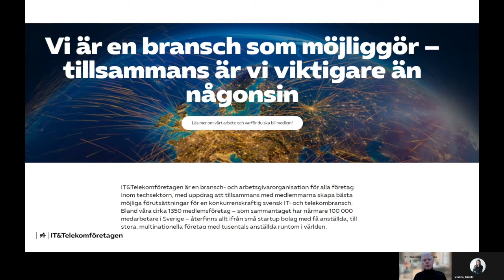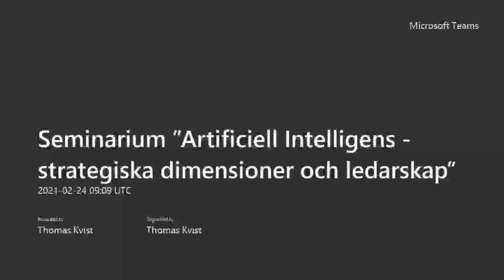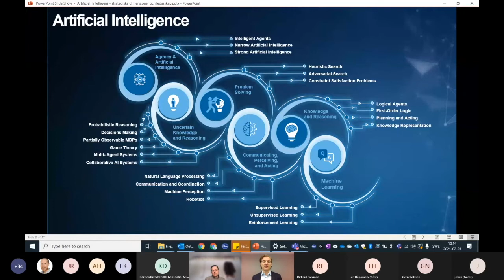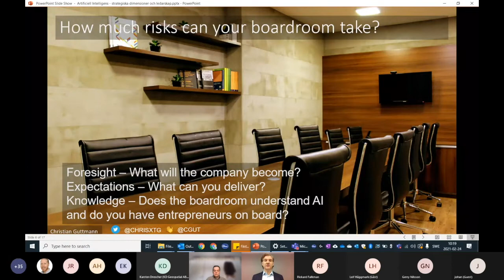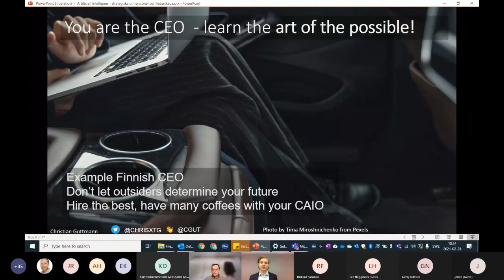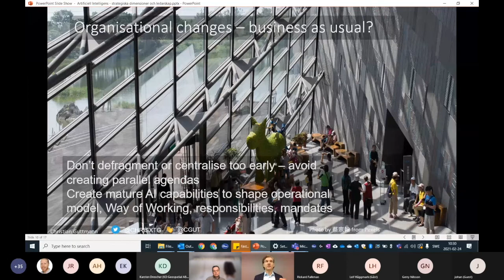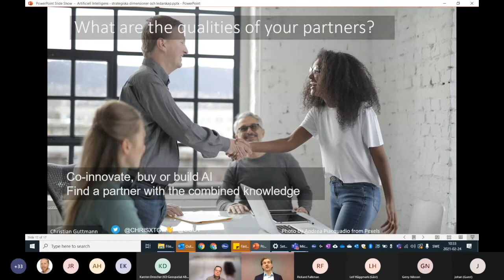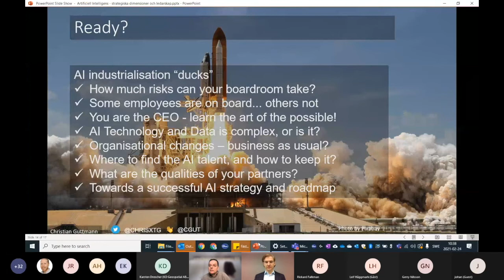Artificiell Intelligens - strategiska dimensioner och ledarskap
Föreläsare: Professor Dr. Christian Guttmann
Global Head of Artificial Intelligence and Data • Vice President, TietoEVRY AB
Executive Director, Nordic Artificial Intelligence Institute

Under våren 2021 en serie seminarier kring Artificiell Intelligens och dess strategiska betydelse för näringslivet i länet. Syftet är att adressera den potential och de utmaningar som Artificiell Intelligens innebär för länets näringsliv och hur strategier och affärsmodeller påverkas av denna tekniks intåg.

Detta seminarium är ett samarbete mellan IT & Telekomföretagen, TietoEvry och projekt RegAI.
Projektet finansieras av Tillväxtverket via  Europeiska regionala utvecklingsfonden, Region Västerbotten och Malå kommun.

Christian Guttmann, TietoEVRY AB talar i detta seminarium om de grundläggande strategiska dimensioner som måste adresseras när företag ska inkludera Artificiell Intelligens i sin värdeskapande verksamhet. Han talar även om kraven på det ledarskap som behövs för att inkluderandet av Artificiell Intelligens ska skapa reell effekt i företag och organisationer.

Christian Guttmann är en australiensisk-tysk AI-entreprenör. Han leder alla globala AI-utvecklingar och innovation på TietoEVRY, en av de största IT bolagen i Europa. Han är adjungerad professor vid University of New South Wales i Australien och forskarassistent vid Karolinska Institutet. Guttmann är en entreprenör och har startat flera företag inom området artificiell intelligens. Han har publicerat flera böcker och publikationer inom området artificiell intelligens och har utsetts till topp 100 internationella ledare i Artificiell Intelligens, tillsammans med andra globala ledare som Andrew Ng.